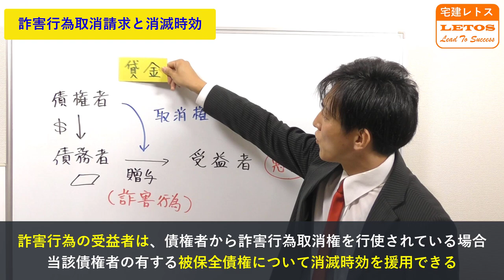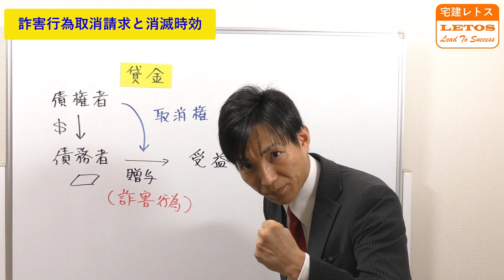【宅建試験対策】詐害行為取消権と受益者の消滅時効の関係